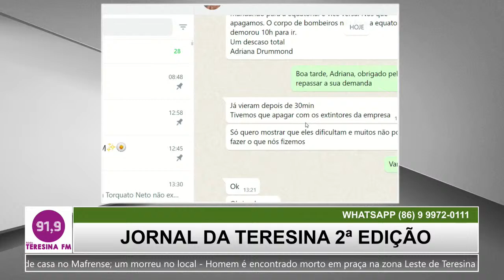JORNAL DA TERESINA 2ª EDIÇÃO - 09/04/2024